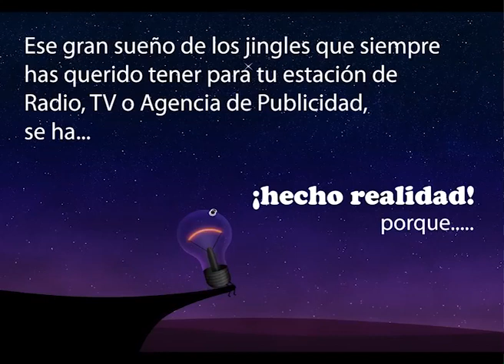Romantica 93.3 jingles